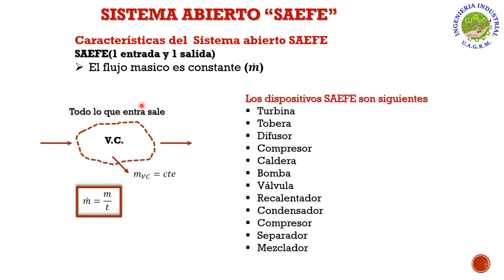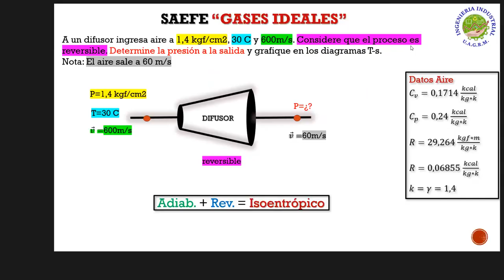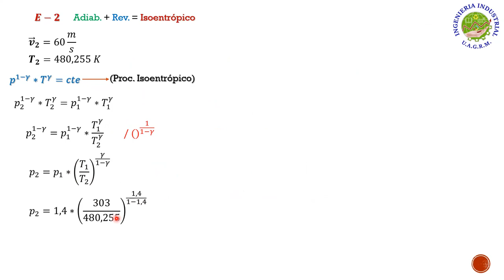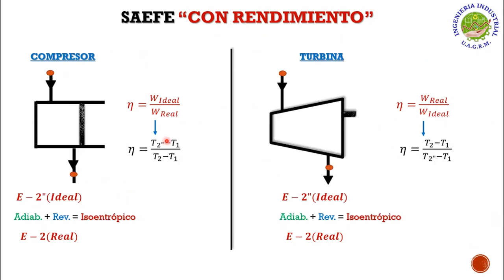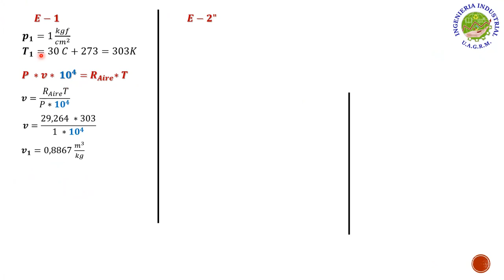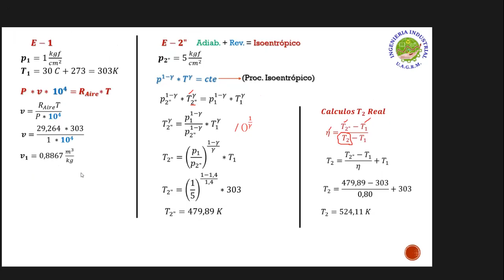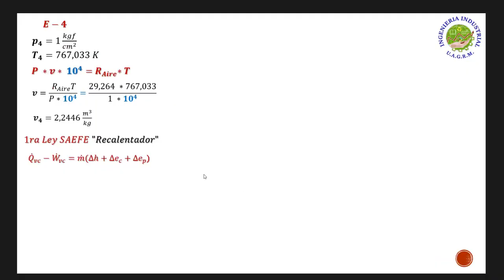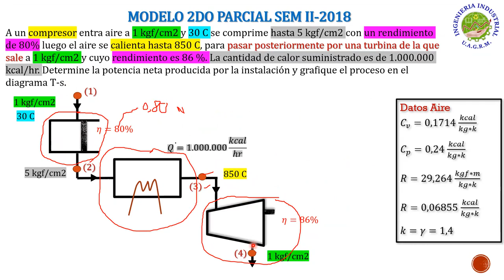AYUDANTIA # 6 GASES IDEALES MODELO 2DO PARCIAL SEM II-2018